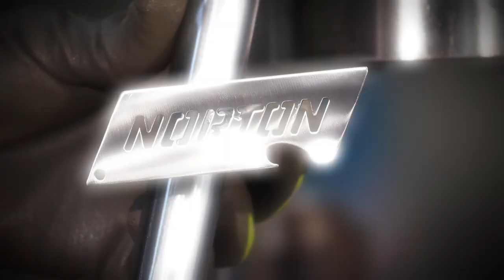Blending & Refining with a Right Angle Grinder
Watch the Norton Rapid Blend Vortex 5AM disc in action blending and refining on carbon steel, this is a truly versatile disc, which allows you to grind, blend and finish, all in one.